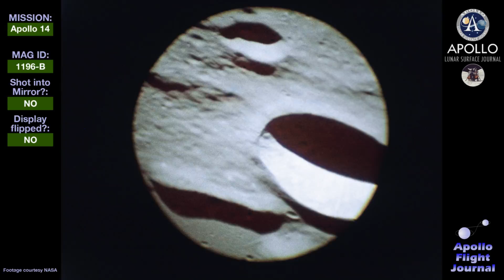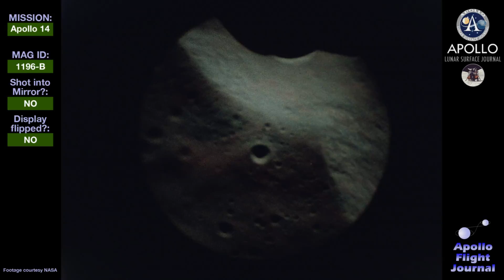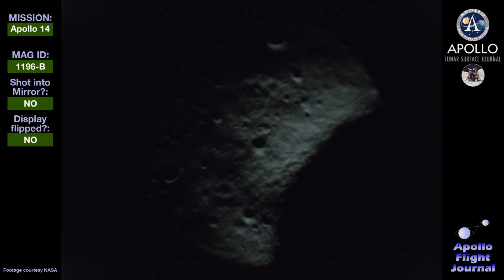Apollo 14 - 16-mm magazine 1196-B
Apollo 14, 16-mm magazine 1196-B. 00:13 Start of landmark tracking exercise with the sextant. 00:14 Crater Mösting A. 00:38 Landmark 14-4. 00:40 Landmark 14-1 (4°02'23.38"S, 15°38'43.24"W). 00:49 Landmark RP-3. 00:55 Landmark RP-5. 01:01 Daguerre 66 (fresh, rayed crater). 01:12 Landmark 14-1 (4°02'23.38"S, 15°38'43.24"W). 01:20 Landmark RP-2 (Near Mendeleev). 01:27 Landmark 12-1 (Near Vesalius). 01:35 Dolland E. 01:46 Fra Mauro H. 01:52 Unknown landmark. 01:59 Ansgarius N. 02:07 DE2 (Near Theophilus). 02:14 Encke E. This video is presented at 24 frames per second, regardless of the original shooting speed.